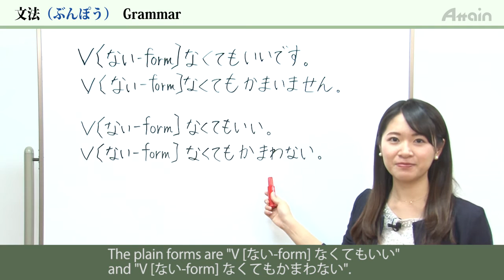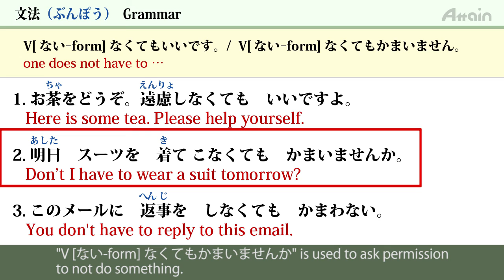日本語レッスン✍JLPT N4 Lesson 9-3 Grammar「3.V[ない-form]なくてもいいです/ V[ない-form] なくてもかまいません」【日本語能力試験N4】